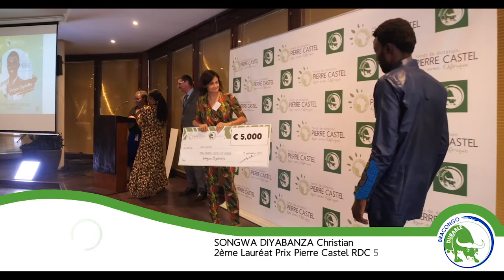Prix Pierre Castel RDC: Pourquoi participer? Ep 2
A quelques jours du lancement de la deuxième édition du Prix Pierre CAstel RDC, Songwa Diyabanza, de Ndunda Aquaponics, 2ème Lauréat de l'édition 2020, nous raconte son histoire